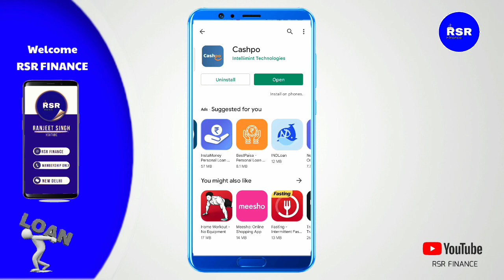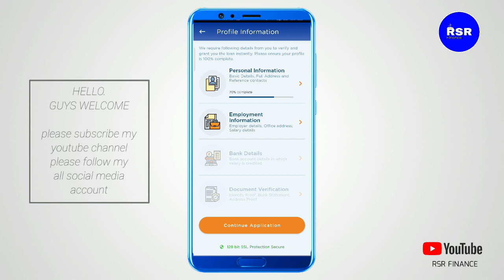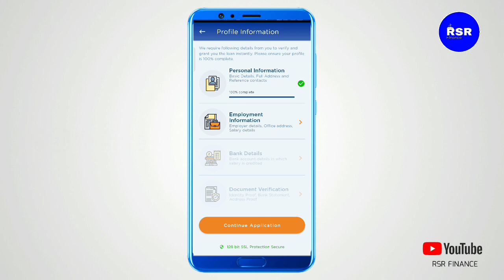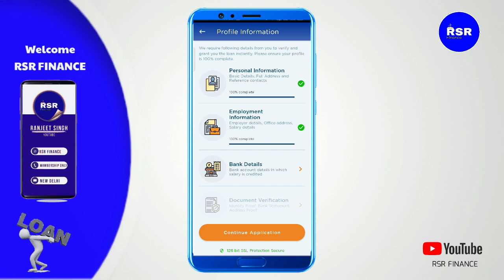2,00,00 ka 😱 instant approval without income proof low civil score pe bhi loan emi pe milega loan